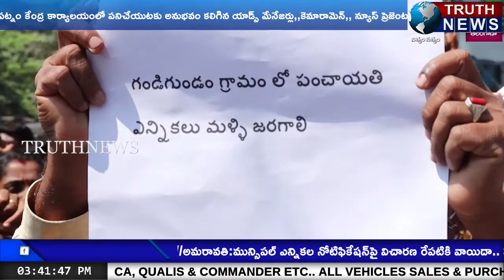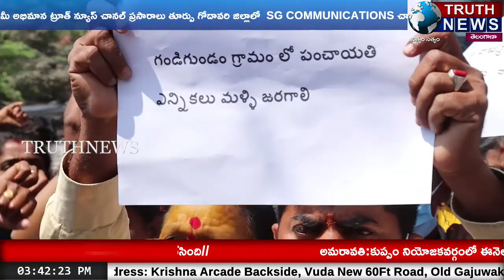రసాభాసగా మారిన భీమిలి నియోజకవర్గం గండిగుండం సర్పంచ్ ఎన్నికలు ...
@truthnewstelugu Bhimili constituency Gandigundam sarpanch elections turned juicy ...